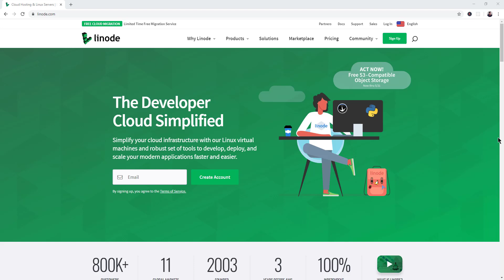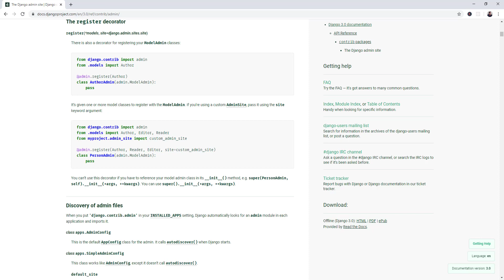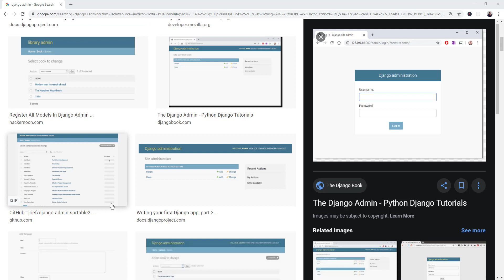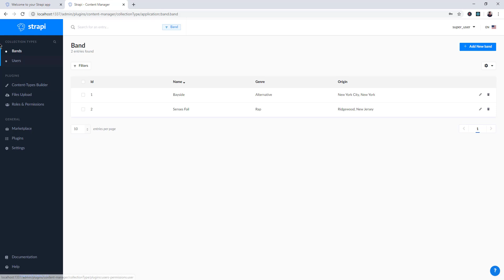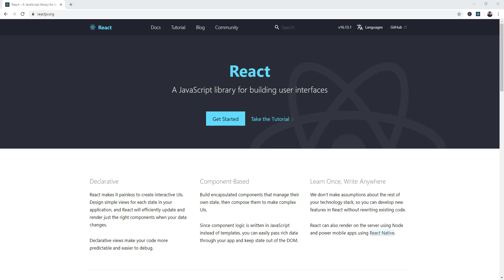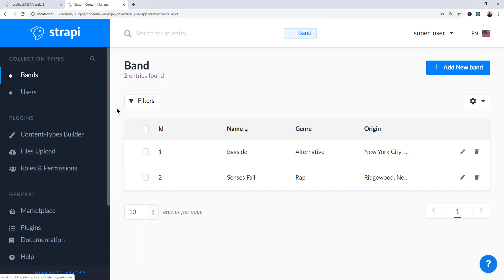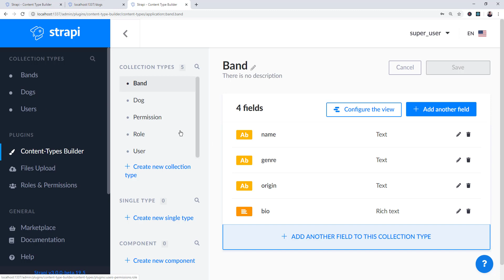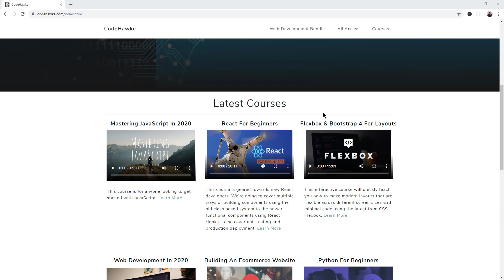Why I Like Strapi